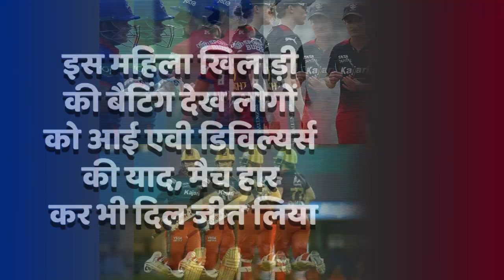लाखों आशिक...बला की खूबसूरत खिलाड़ी की ऐसी तूफानी बैटिंग, एक झटके में दिल हार गए फैंस!